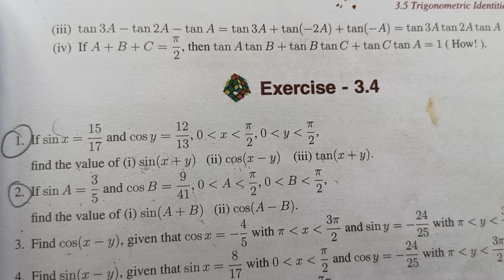TN samacheer 11th maths volume 1 Trigonometry Exercise 3.4 (1) | Mathsclass kp